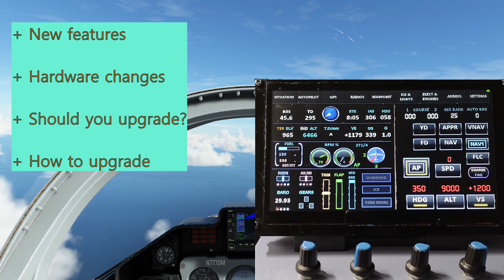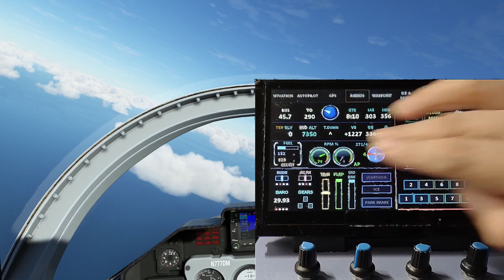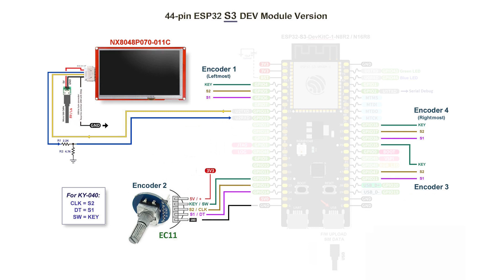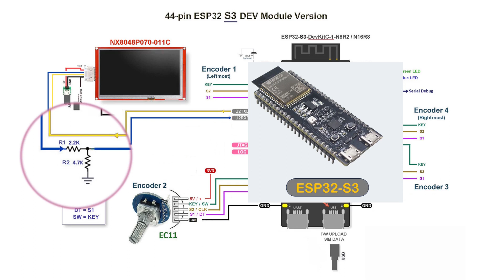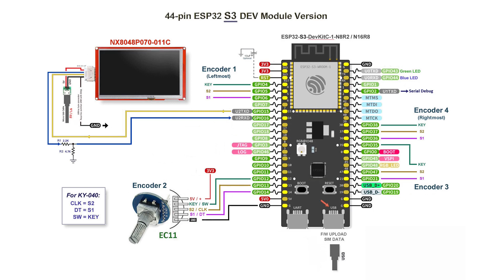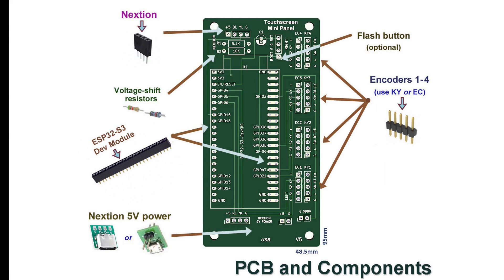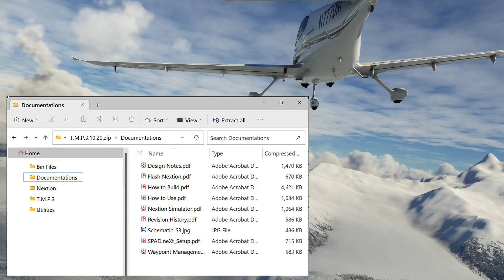Touchscreen Panel - MSFS, X-Plane [Update 12]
This update is for the 7" Mini-Panel with new features including off-line waypoints for navigation, and horizontal & vertical approach indicators.  Firmware 4.05.15 is the current release to utilize the ESP32-S3 MCU.  For the original ESP32, use the files in the "ESP32_Classic" folder.  Works for MSFS and X-Plane.

This is a DIY project. Documentation is included the zip package to help you get started. If you are building your own T.M.P., please read these PDFs: "How to Build", "Design Notes" and "How to Use".  Also refer to earlier videos on features and design of this Touchscreen Mini-Panel.